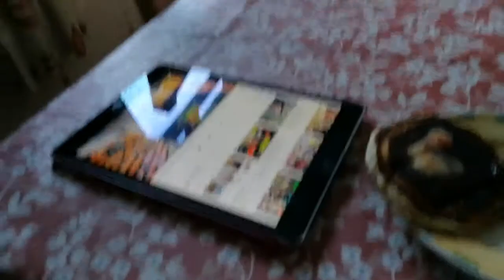Had a good day at home today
Got up at 11 a.m. Had a shower got dressed Cambridge stays house of date for my breakfast went into the playroom watch TV worst Jeremy Kyle Gordon Ramsay's Kitchen Nightmares Hell's Kitchen with Liam and then I played PlayStation until 1 p.m. And then mum without him home Mum and Dad Mount Dad pick Mum up from work from ASDA and then we have lunch with soup sandwiches crisps yoghurt and I lettings after that I went back into the playroom who played the PlayStation for a while and then I went back to the kitchen to the dishwasher and other things for Mum went back in there for you watch some more TV and then I played PlayStation until 6 p.m. And then I switched it off oh well what date for dinner we had nachos and then we had strong enough for me and close I went upstairs got washed when on up to my room got into my pyjamas Cooke bed socks on came downstairs at the M1 to the toilet came back and then claim watched EastEnders Hollyoaks Emmerdale Coronation Street and other programs they want and then I watched give my head peace and then after that and play the PlayStation and then after that include the PlayStation until 1 a.m. and I switched everything off went out to the kitchen had a drink of water had a drink the juice went upstairs wash brush your teeth wash my hand washing machine and I am going to my room I didn't some YouTube videos watched some YouTube fell asleep